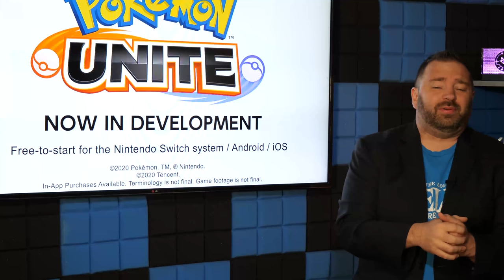Breath of the Wild 2 Name, Metroid Dread Developer, E3 2021 Recap, & More | Here's The News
Also: Hi! What a long E3!